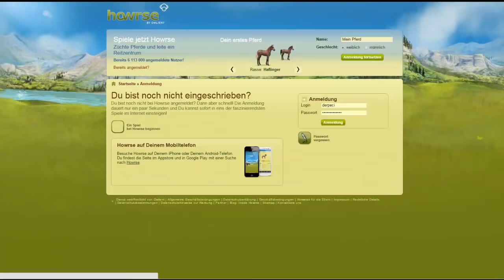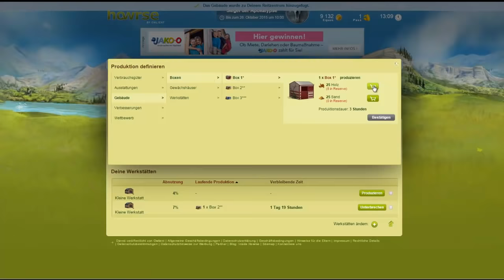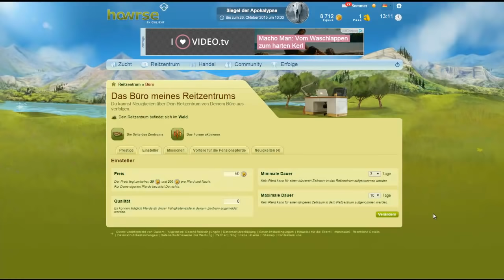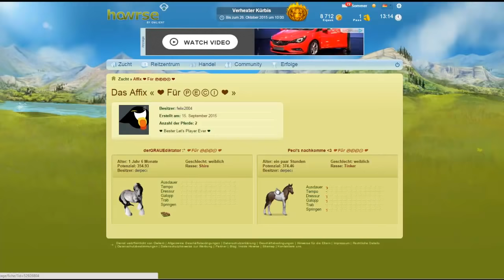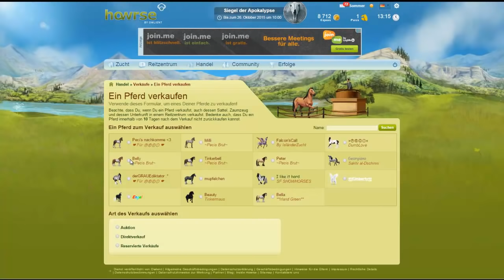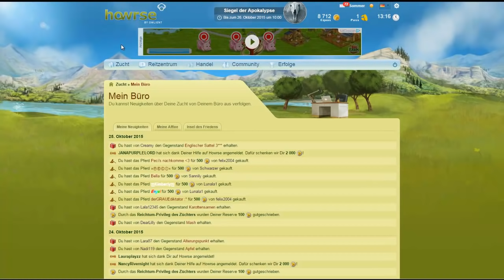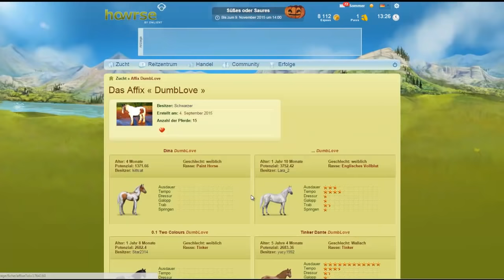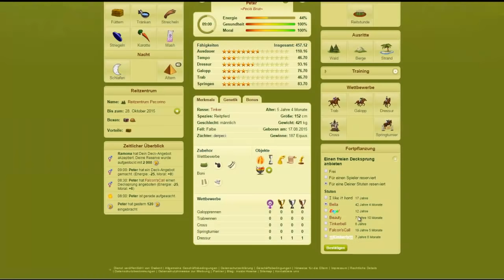Howrse [Deutsch] #19 - Reitzentrum Pecorino - Lets Play Howrse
ACHTUNG ! Info an alle Howrse Fans Mein Account ist "derpeci" alles klein der spieler mit dem namen "Derpeci" bin nicht ich!

Howrse das kostenlose Online-Pferdespiel
gratis Pferde Browsergame
Lets The Howrse von und mit Peci

Mein Howrse Name: derpeci

Kommentiert von Peci
- TECHNISCHE INFOS
 Mikro: T-Bone SC440
 Aufnahme: Fraps
 Rendern:  Adobe Premiere